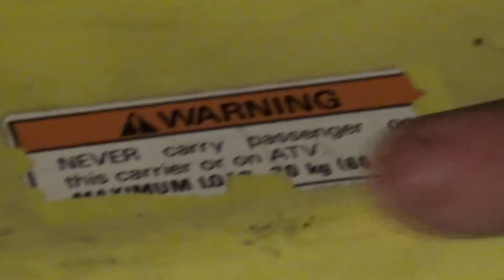1st video with new Sony HDR-CX240 & Suzuki Ozark 250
I got a new (to me) camera and a new (to me) 4 wheeler.